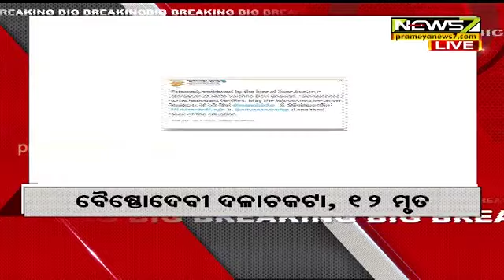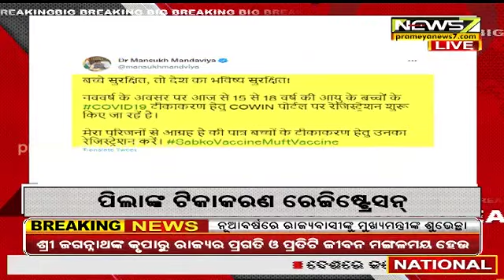10 AM Headlines- 01.01.2022 | Prameya News7 Odia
10 AM Headlines- 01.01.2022 | Prameya News7 Odia